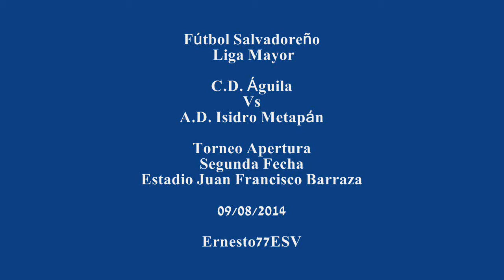C.D. Águila 1-0 A.D. Isidro Metapán - Fútbol Salvadoreño Liga Mayor Torneo Apertura Segunda Fecha